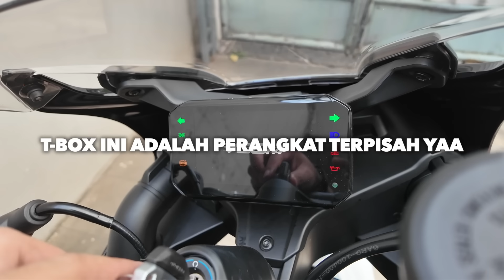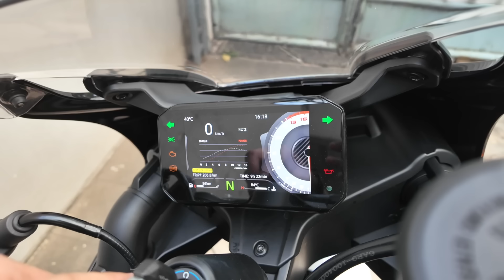Motor 500cc 4 Silinder 🔥 Test Ride CFMoto Voom 500 SR !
SOLUSI One Stop Shopping Jual Beli Motor & Barang barang motor!

HEY GUYS!!!
Motovlog kali ini gue mau cobain salah 1 motor terbaru dari CFMoto Indonesia nih yang baru baru ini dilaunching di Indonesia, yaotu CFMoto Voom 500 SR! Motor ini memiliki spek yang sangat berbeda dibandingkan dengan motor pada umumnya! Seperti apasih rasanya? Tonton terus video-nya sampai habis!

Timestamp
00:00 = Pembukaan
01:05 = Design Unik
01:57 = TBOX
02:28 = Alasan Testride
02:51 = Dimensi Motor
04:49 = Info Speedometer
05:30 = Posisi Riding
06:00 = Karakter 500cc Voom
08:17 = Hal yang bikin bete
09:30 = Rasanya naik Voom
10:46 = Speeding
11:56 = Stabil & Merdu
12:23 = Panas Mesin
12:54 = Spion Lucu & Lampu Sein
13:27 = Harga
13:55 = Apakah BAGUS?
14:50 = Error...
15:38 = Test ABS
16:20 = Ending

Salam Rider!!!